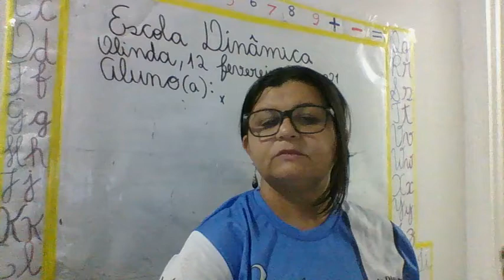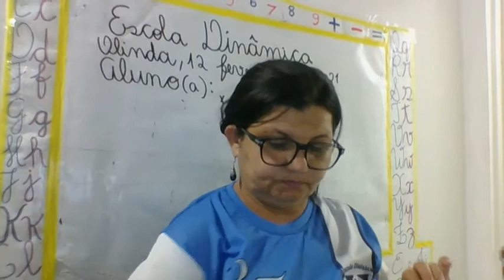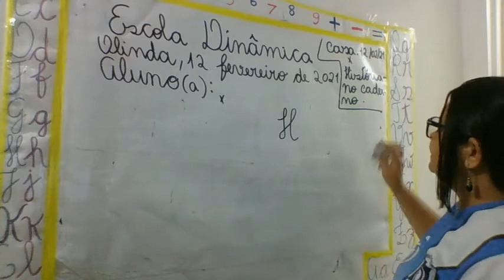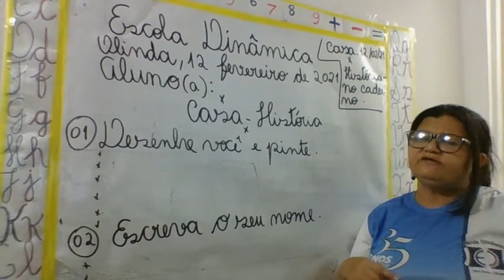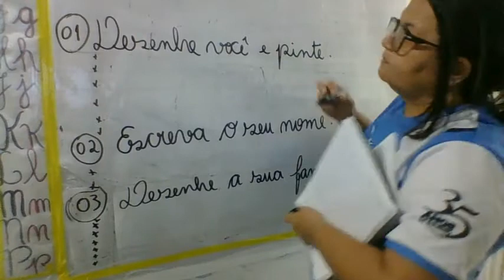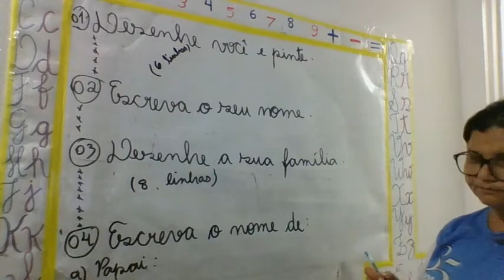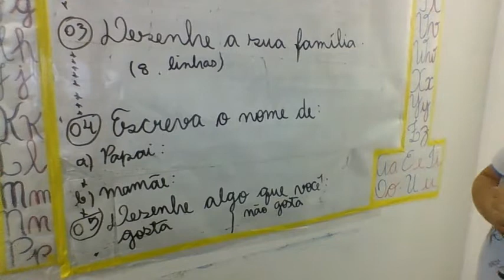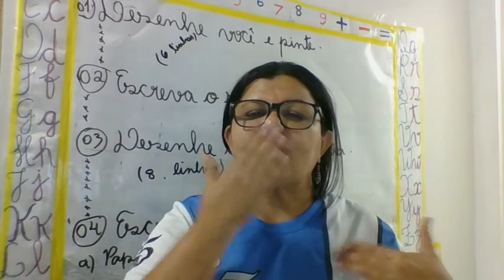AULA 12 02 2021 HISTÓRIA DO 1º ANO PROFª IVONE